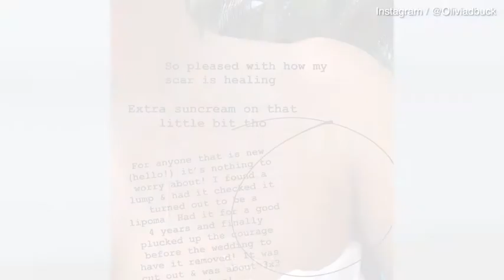Olivia Buckland shows off stunning beach bod in white bikini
Former Love Island star Olivia Buckland shows off her stunning beach body in tiny white bikini while on honeymoon in the Maldives after tying the knot with Alex Bowen.